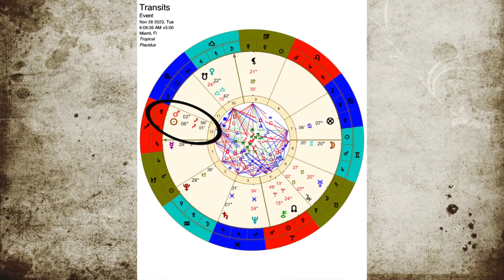Energía Cósmica: Marte y el Sol en Sagitario 🔥✨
Alineación Cósmica: Marte y el Sol en Sagitario | Descubre tu Poder Interior

¡Sumérgete en la fascinante energía de la alineación cósmica con Marte y el Sol en Sagitario esta semana! 🌌 Descubre por qué esta combinación única de los tres signos de fuego (Aries, Leo y Sagitario) es tan especial y cómo afecta directamente a tu vida @CodigosTV

🚀 Marte, el acelerador del zodíaco, se une al Sol para formar una poderosa conjunción en Sagitario. ¿Qué significa esto para ti? ¡Acción, energía y liderazgo! Aprovecha esta oportunidad que se presenta cada dos años para potenciar tu yo interior y brillar con inteligencia en tu área de influencia.

🤝 ¿Tienes Sagitario en la casa 11? Descubre cómo esta alineación puede potenciar tus conexiones en grupos y amistades. Conviértete en un líder iluminado, guiando a otros hacia un viaje de expansión personal.

✈️ Además, explora cómo la influencia de Sagitario en los viajes y el extranjero te prepara para nuevas aventuras. ¡Forma parte de los emocionantes planes de expediciones astrales para explorar el Inframundo, la Tierra y el mundo estelar el próximo año!

👁️ Sagitario, el signo de la visión y la comprensión, te invita a canalizar la energía de Marte en una nueva dirección. Aprende a ver más allá de tus ojos y comprende la guerra y el conflicto desde una perspectiva más profunda.

🔍 ¿No sabes dónde tienes a Sagitario en tu carta astral? Descubre cómo investigar en internet o consultar a un experto para aprovechar al máximo esta energía que también favorece a Leo, Aries, Acuario y Libra.

🤔 Enfrenta las oposiciones de Géminis con comprensión en lugar de juicio. Marte y el Sol en Sagitario te guiarán hasta el 24 de noviembre, ofreciéndote la oportunidad de comprender quiénes eres realmente. ¡Enciende el fósforo de la autoconciencia y prepárate para un viaje transformador!

Explora con Mauricio Puerta el fascinante mundo de la astrología, fusionando conocimientos ancestrales con una perspectiva contemporánea, a través de este canal ¡Descubre las claves para entender tu vida a través de las estrellas y sumérgete en el fascinante universo astrológico con uno de los líderes indiscutibles en el campo!

Reserva tu consulta astrológica con Mauricio Puerta en el sitio web